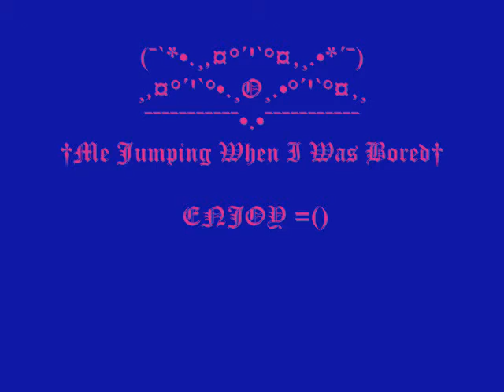Jumpstyle by johnehh :o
errr me jumping when i was bored